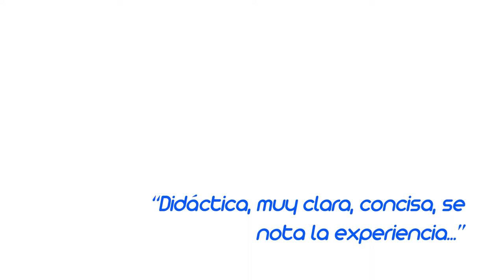Testimonio de padres que se han capacitado y empoderar "Amor de Papá"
"muy didáctica, muy clara"